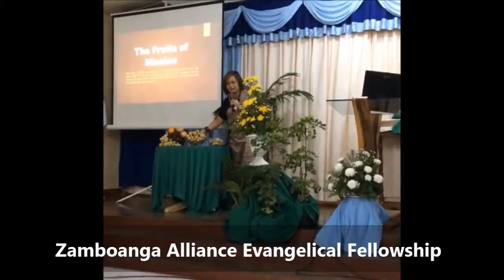simply ZAEF part 1